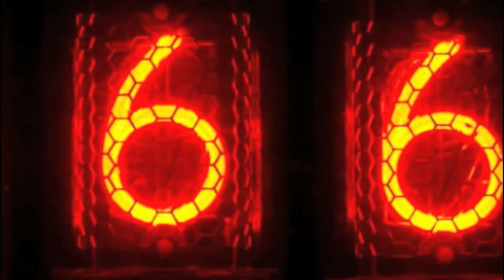Jrago - The Wrath of God (MUSIC VIDEO)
The ancient prophecy of REVELATION foretold a time of great tribulation.
As the end draws near, will you choose the Light?  or Darkness?

JRAGO
"The Wrath of God"
Destruction Breeds Creation
Jrago Records

Written by Jeremy Pourcy and Jon Maher
Jeremy - Guitar & Bass
Jon - Vocals & Drums

Lyrics:
I once saw when the Lamb opened up the seals
And I heard as it were the noise of thunder
Vibrations felt, as I beheld upon a white horse,
He, the rider, had a bow and went forth conquering
And to conquer (6:1-2)

Break the seals, (5:5)
The Trumpets scream (8:6)
Pour out the vials of THE WRATH OF GOD! (16:1)

There was war in heaven, lightning abound (12:7)
The Great Dragon and his angels are cast down! (12:9)
Then I saw rising out of the sea
A beast with seven heads and upon him the name of blasphemy (13:1)

They worshipped the Dragon
And they worshipped the Beast (13:4)

Smite the sun with darkness (8:12)
Fill the moon with blood (6:12)
And the waters will all have become Wormwood (8:11)

Tribulation is coming for the unbelievers (7:14)
None shall survive this armageddon (16:16)
Judge them all and cast them into the fire
This is the second death (20:13-14)